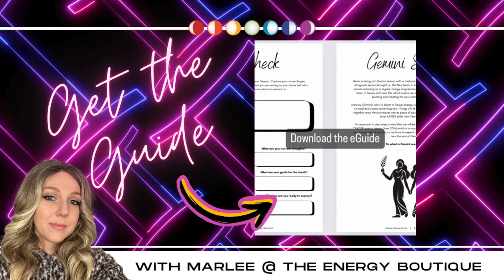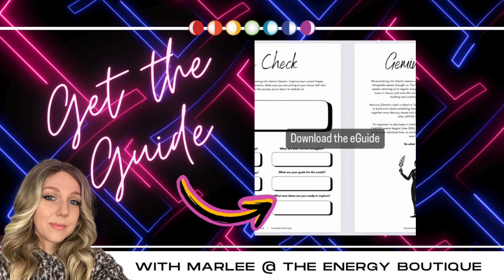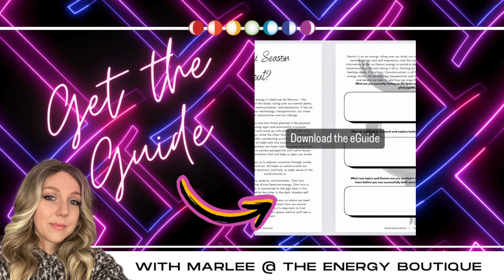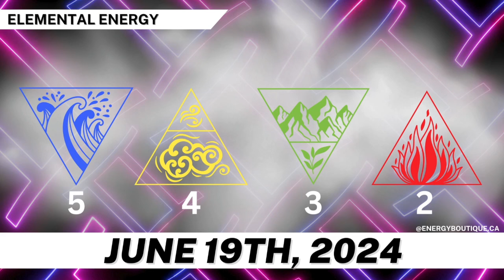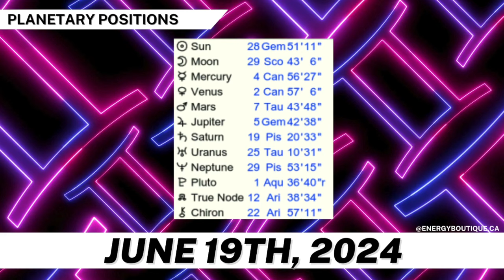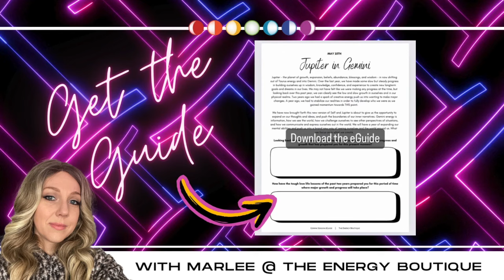ENERGY FORECAST: JUNE 19, 2024